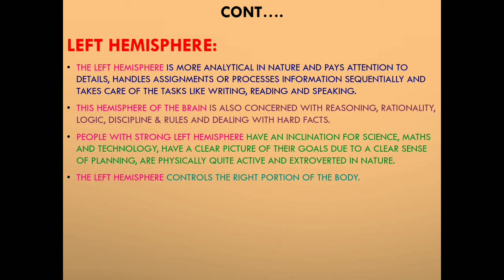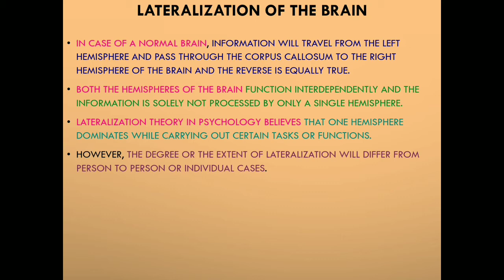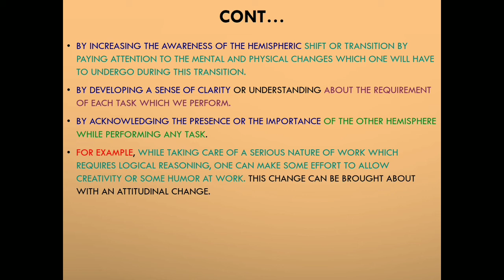Theory of brain lateralization। Nursing ।psychology_for_nurses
Here, the video contains the theory of brain lateralization from psychology.
the topic contains all the information about functioning of both the hemisphere of brain left and right.